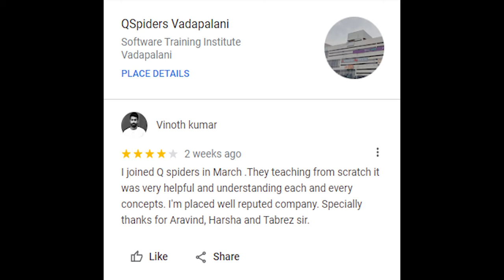Success story of QSpiders JSpiders Student Vinoth kumar.C | Placed as Software Engineer…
Congratulations to Vinoth kumar.C…
Student of QSpiders (vadapalani) got placed . "Do use the opportunity for your wonderful career start." Attend classes conducted from QSpiders (vadapalani) and got placed . . .